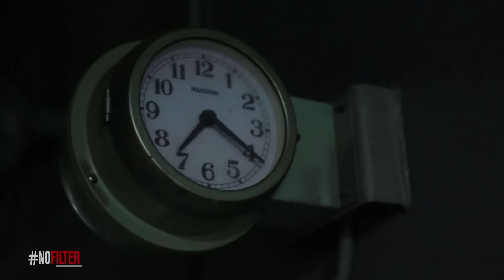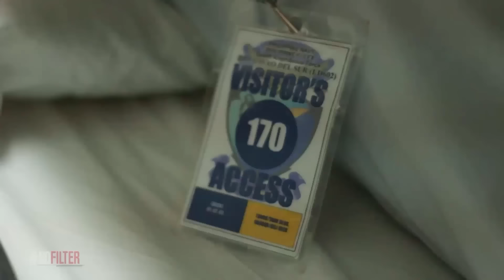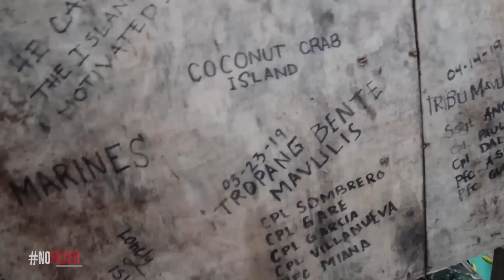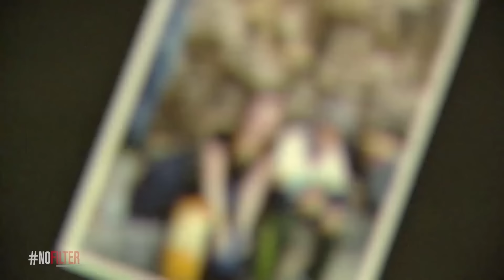Tatlong Bituin sa Hilaga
"NoFilter" follows Jeff Canoy's journey to Mavulis Island in Batanes to see how the military and local fishermen are protecting the country’s colors - and its three stars and sun - at the northern frontier. The program looks into the recurring maritime issues that arise in the waters off the island. Canoy features how Philippine security forces handle such territorial threats. Fisherman Luis Balanoba shares how some foreign poachers visit the rich fishing ground. Finally, Canoy visits a small military facility and shelter that have been built to signify the country's sovereignty on the uninhabited island.